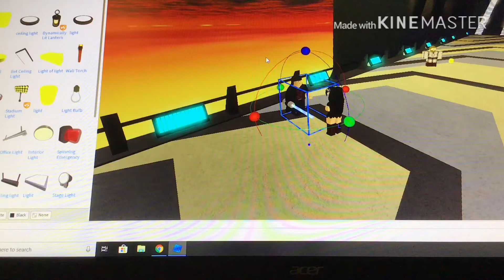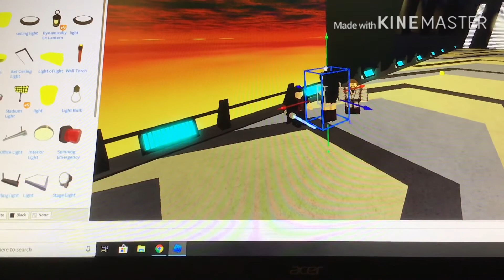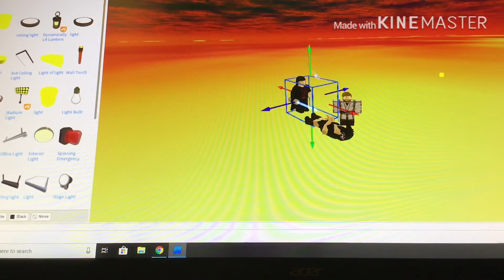Anakin chokes Padme but cringe